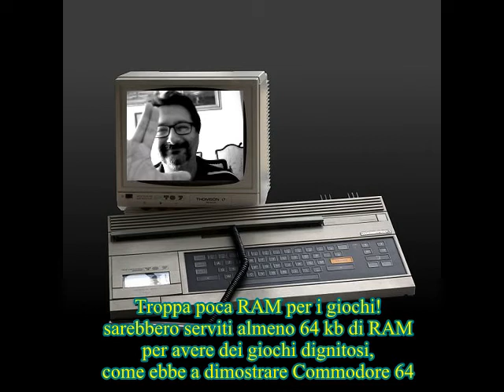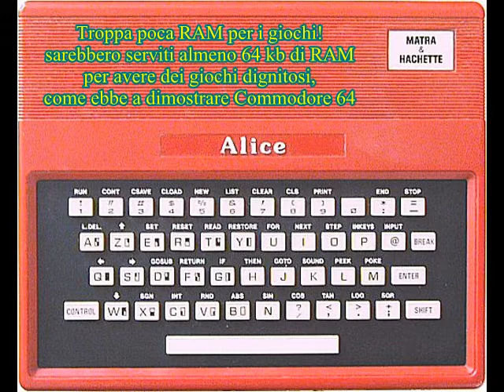Home Computer francesi ad 8 bit mai venduti in Italia - Fare Retrocomputing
I computer francesi ad 8 bit, non furono mai venduti in Italia!
Scopri il perché, nel podcast ;-)

Il file è in Copyleft(BY-ND-NC)